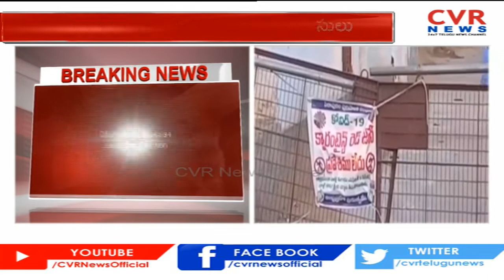ఏపీలో ఒక్కరోజే 7988 కరోనా కేసులు ... | 7988 Corona Positive cases in AP | CVR News